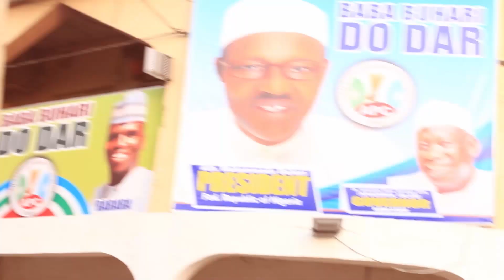Latest BABAN CHINEDU NEW release l 2019 l